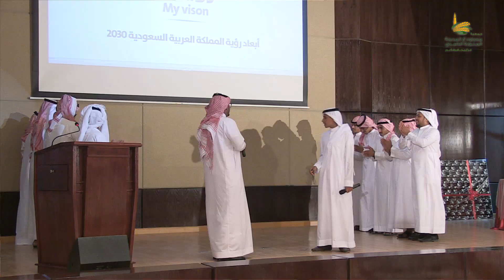رؤيتي محاورة شعرية - ثانوية ابي عامر الاشعري ببدر